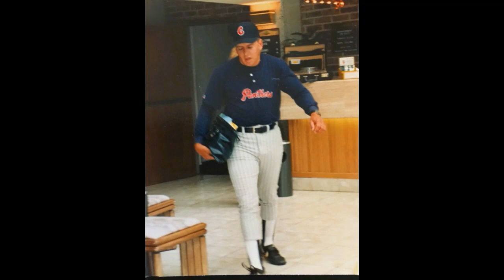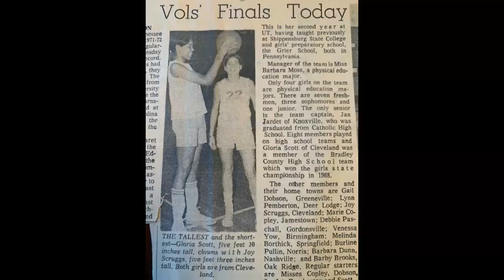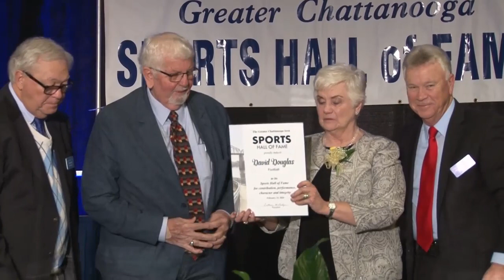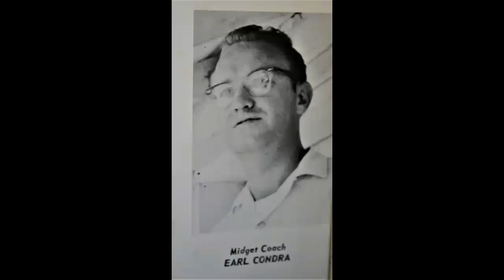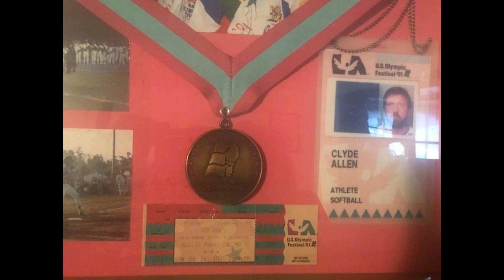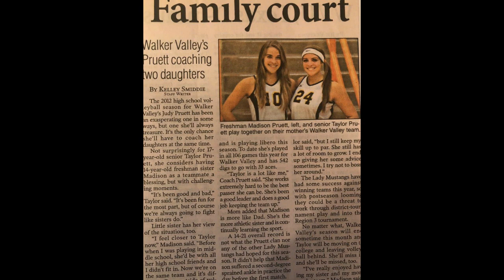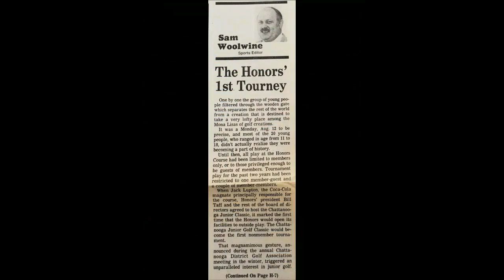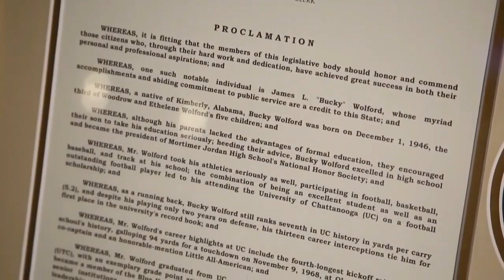2020 Greater Chattanooga Sports Hall of Fame Banquet